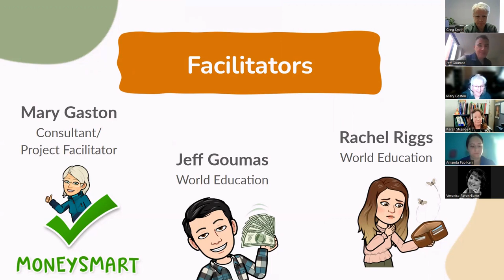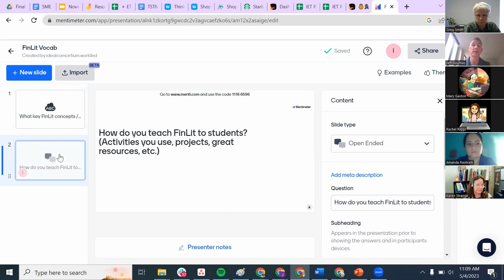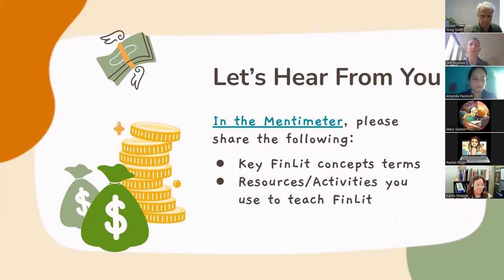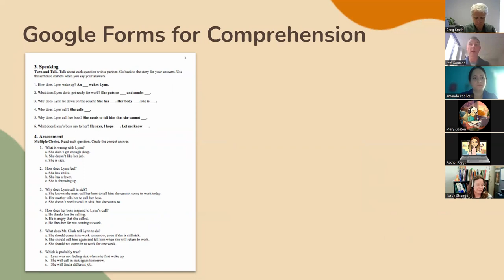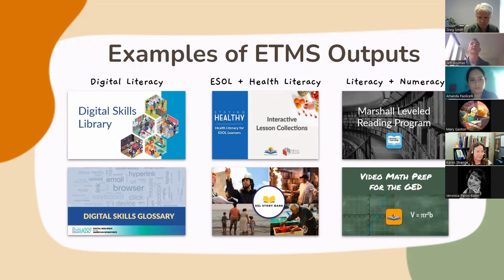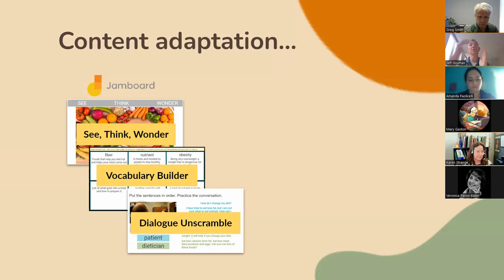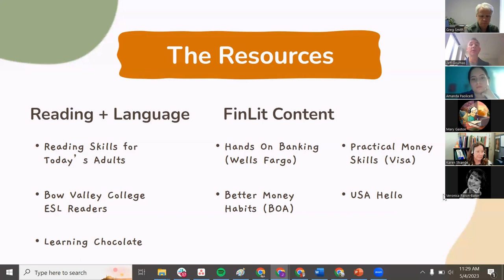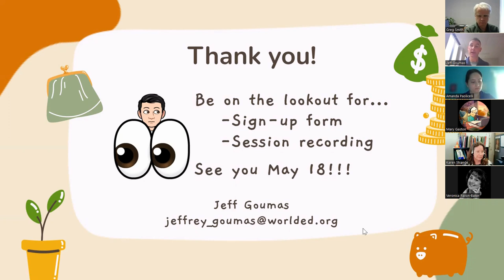Financial Literacy EdTech Maker Space Project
The Financial Literacy EdTech Maker Space Project offers training on the use of popular educational technology tools and, as part of the process, provides meaningful practice opportunities to create new learning resources. Throughout the project, participants will join a team effort in curating and contributing content to a library of free reusable financial literacy resources to help adult learners build healthy money habits.

Create activities using popular free tools including Google Slides, Google Jamboard, and Wakelet.

Organize resources for each topic including multilingual explainers, videos, leveled reading passages, and interactive vocabulary study sets.

Topics Include
- Setting Financial Goals
- Budgets and Spending Plans
- Saving Money
- Dealing with Debt
- Personal Banking
- Credit Basics
- Taxes
- And More!

This info session happened on May 4, 12 p.m. - 12:30 p.m.